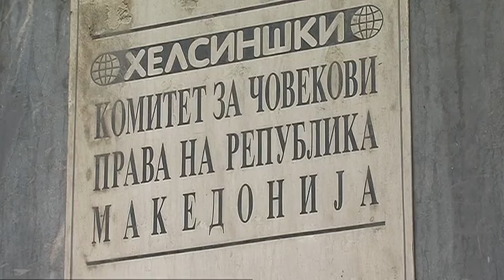400 РАБОТНИЦИ РОТИРАЛЕ ВО 6 ФИРМИ 12 04 2019